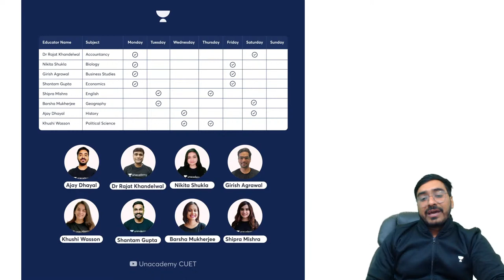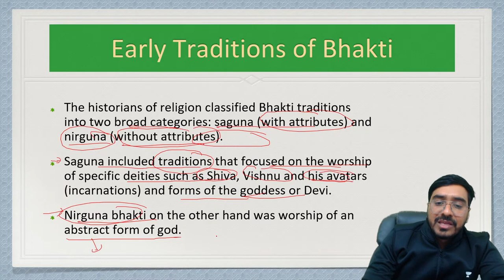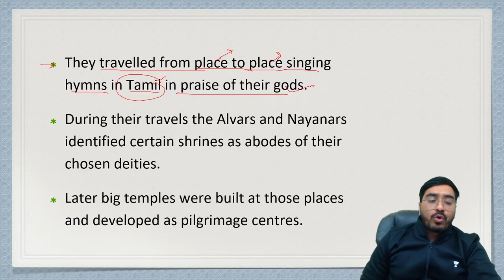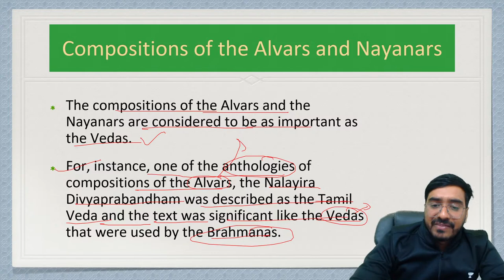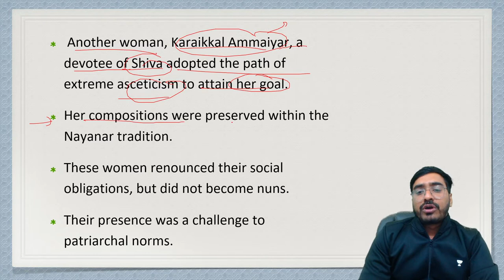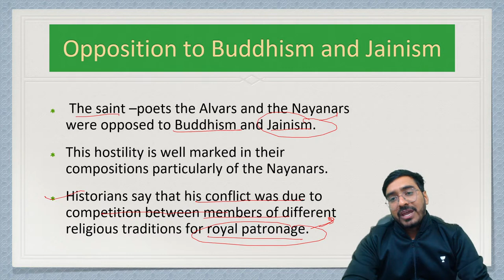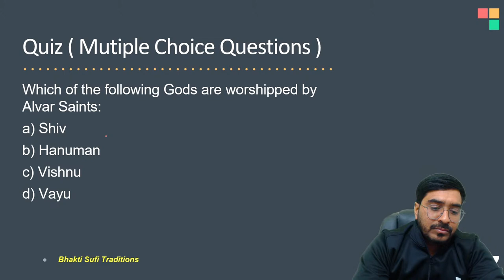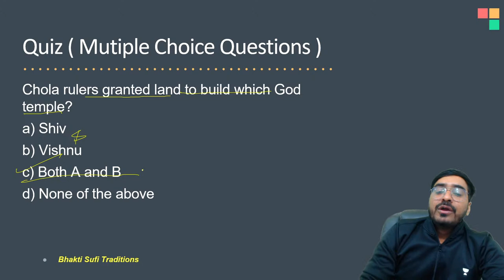Alvar and Nayanar Tradition | History | Class 12 | Session 9 | Ajay Dhayal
In this session, Educator Ajay Dhayal will be discussing the Alvar and Nayanar Tradition for class 12. This tradition celebrates two of the most important Tamil saints, Alvar and Nayanar. This tradition celebrates their lives, their work, and their love for each other. This tradition is a great way to learn more about these important saints and their work. Watch this complete video to boost your class 12 preparation.

Call Ajay Dhayal's team on 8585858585 and take your K12 Preparations to the next level.

➤ About the Educator: History is ❤️ M. A History | B.A History Hons. | University of Delhi | +4 Year Teaching Experience Use Code - AJAYD10 or AJAYDLIVE.

You can enroll to Unacademy Subscription and get the following benefits:
1. Learn from your favourite teacher
2. Dedicated DOUBT sessions
3. One Subscription, Unlimited Access to Live Online Classes and Videos
4. Real-time interaction with best-in-class teachers
5. You can ask doubts in live online classes
6. Limited students in each Class
7. Download the videos & watch them offline